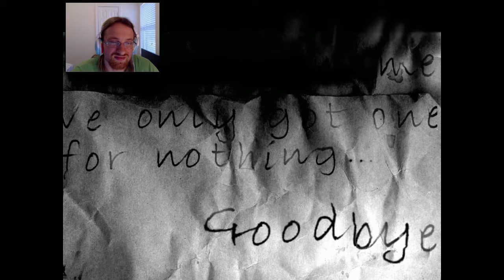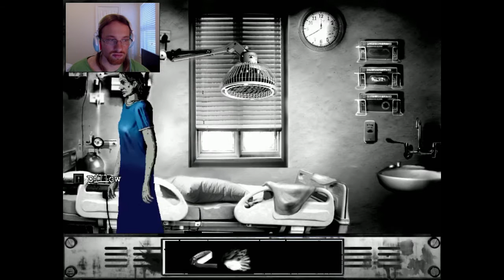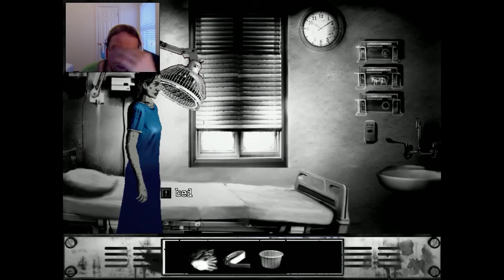Friday Night Frights 2015: The Cat Lady